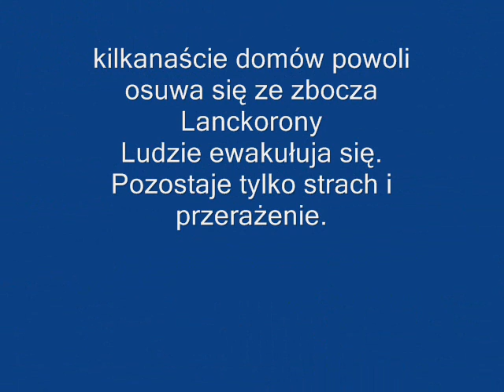powódź 2010 Lanckorona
w ciągu kilkunastu godzin normalne życie przerodziło się w strach przed żywiołem  i skutkami które wyrządza